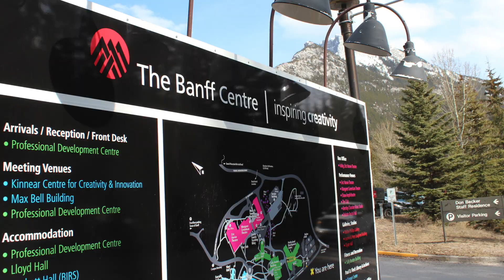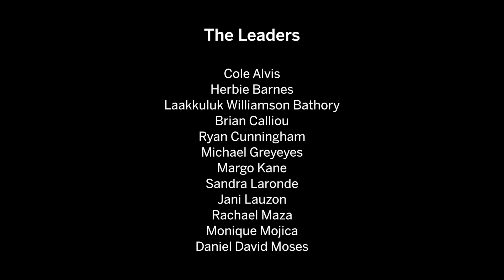2014 Summit | NAC English Theatre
Produced by NAC English theatre in Collaboration with Indigenous Performing Arts Alliance, The Banff Centre and Luminato Festival with the generous support of Canada Council for the Arts and the Australia Council for the Arts

Co-curated by Yvette Nolan, Playwright/Director, and Sarah Garton Stanley, Associate Artistic Director – National Arts Centre (NAC) English Theatre

From April 22-24, 2014, Leaders of Indigenous theatre gathered with institutional ‘Listeners’ at the Banff Centre to engage in a dialogue about understanding and translating notions of a "Canon” to a "Body" of Indigenous works in Canada.